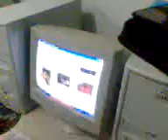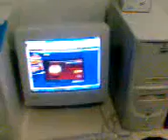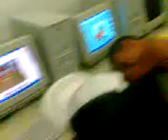Turma 514 da Micro Quality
Zoeira